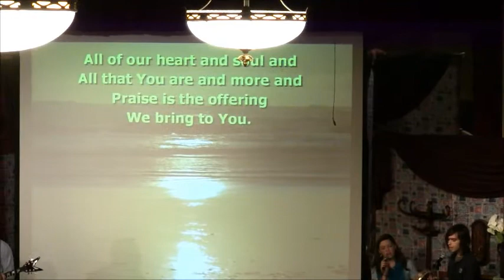Phil-Mont Chapel Music 3-6-12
Student led worship in HS/MS chapel at Phil-Mont Christian Academy